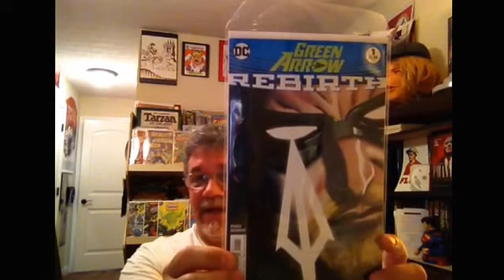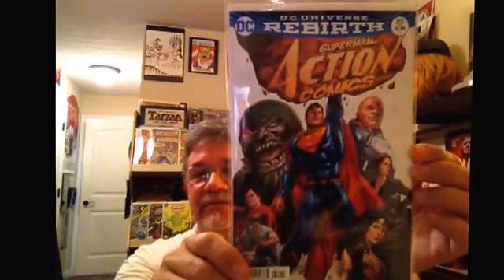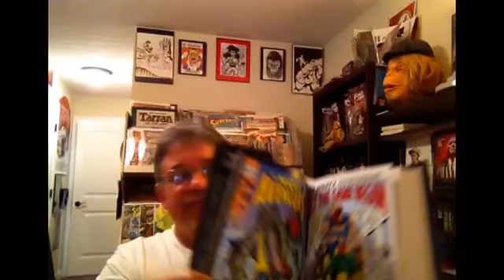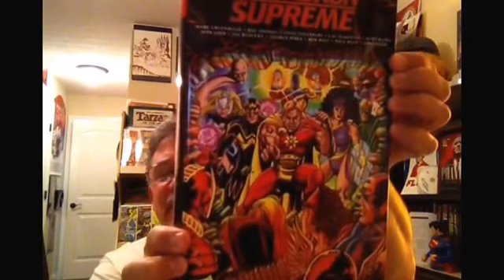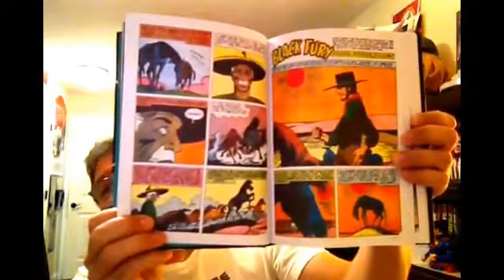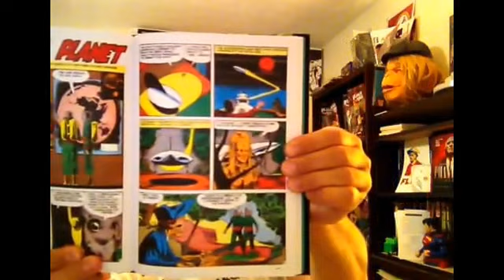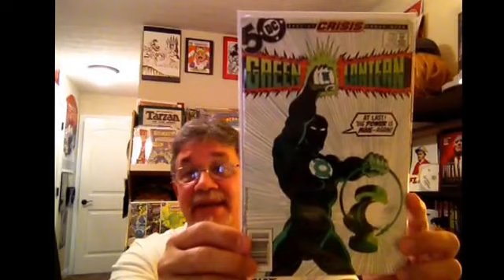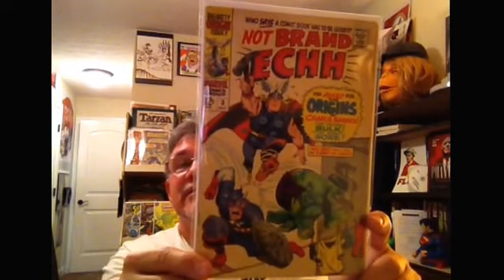OLD AND NEW COMICS !